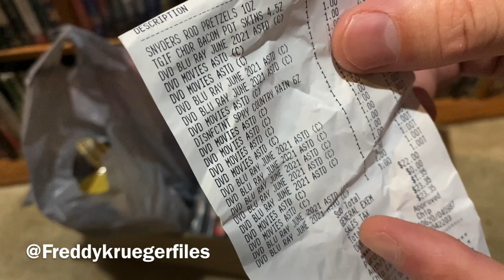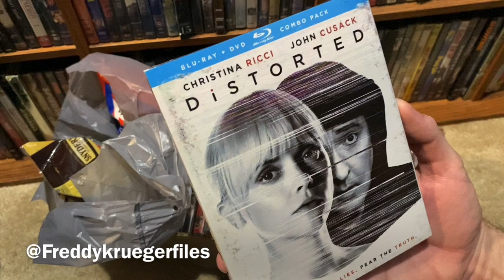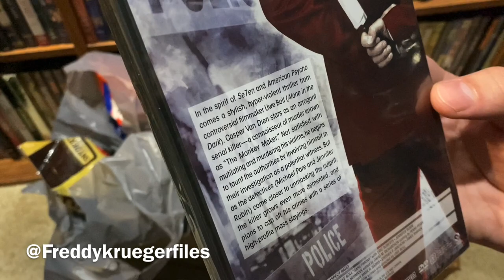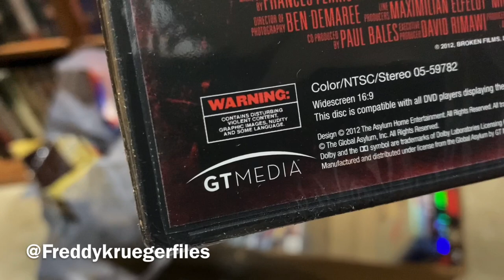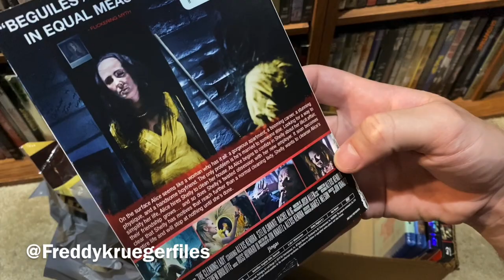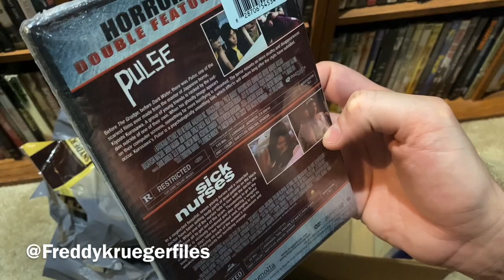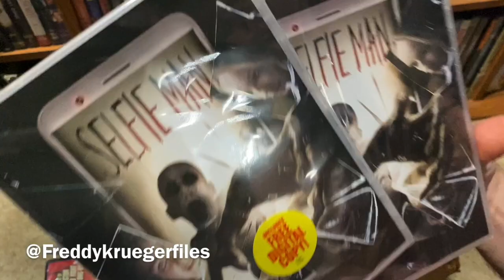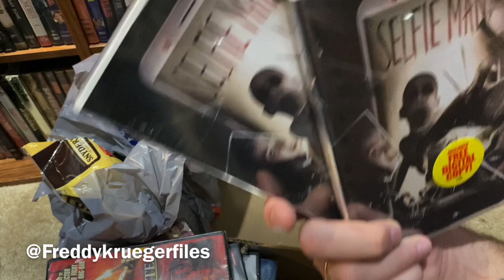Dollar Tree budget B Movies look what I bought! Dvd and Blu-ray score!! Giveaway!!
Glad Walmart was out of water or I wouldn’t have stopped at the Dollar Tree! Found some pretty sweet cheesy ass flicks lol. They can’t all be bad can they?

Oh yeah and about the Selfie Man dvd lol, The first person to hit me up on my IG @Mattofthemerkins and lives in the USA I will send you one of the copy’s. That’s literally it. Hope someone wants it hahaha.

Sorry guys!
Whelp that was fast the DVD is claimed.